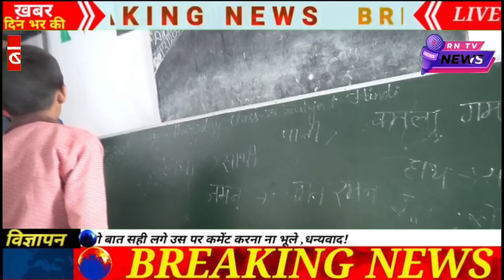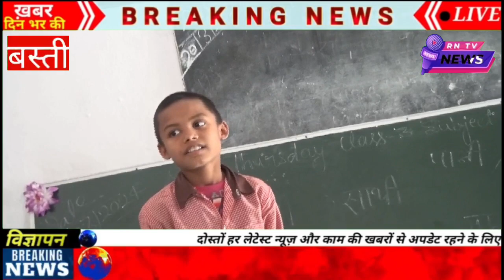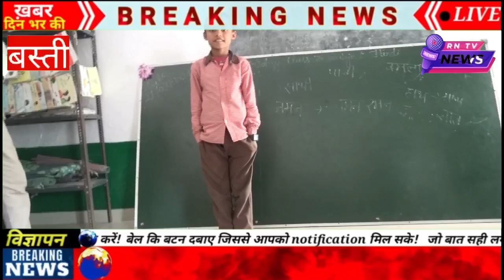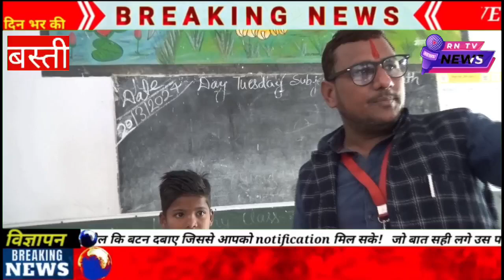🔥सरकारी स्कूलों में बच्चों का भविष्य कितना उज्जवल!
"आगे उज्ज्वल भविष्य: सरकारी स्कूलों में बच्चों की संभावनाएं! | RN_tv पर व्यावहारिक विश्लेषण

 "Bright Future Ahead: The Prospects of Children in Government Schools! | Insightful Analysis on RN_tv

सरकारी स्कूलों में नामांकित बच्चों के आशाजनक भविष्य के बारे में जानने के लिए हमसे जुड़ें। व्यावहारिक विश्लेषण और वास्तविक जीवन की कहानियों के माध्यम से, इन छात्रों की प्रतीक्षा कर रही अप्रयुक्त क्षमता और अवसरों की खोज करें। सार्वजनिक शिक्षा के मूल्य पर एक नया दृष्टिकोण प्राप्त करें। प्रेरित होने के लिए अभी देखें!

 Join us as we delve into the promising future of children enrolled in government schools. Through insightful analysis and real-life stories, discover the untapped potential and opportunities awaiting these students. Gain a new perspective on the value of public education. Watch now to be inspired!

आरएन_टीवी, वायरल वीडियो, योगी, उत्तर प्रदेश, सरकारी स्कूल, शिक्षा, भविष्य की संभावनाएं, स्कूल, विश्लेषण, छात्र सफलता, प्रेरक कहानी

RN_tv, viral video, Yogi, Uttar Pradesh, government schools, education, future prospects, school, analysis, student success, inspiring sto